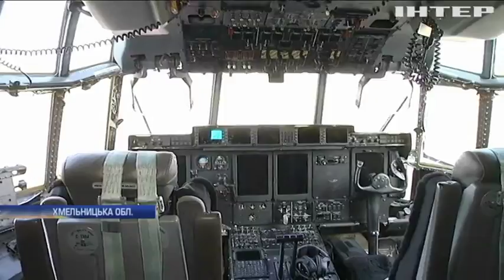"Чисте небо": в Україні проходять міжнародні військові навчання